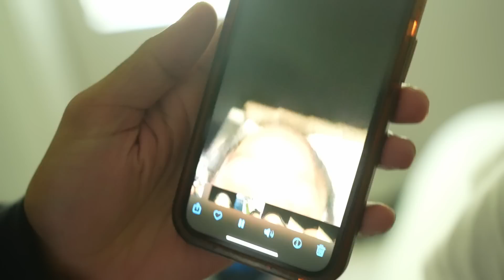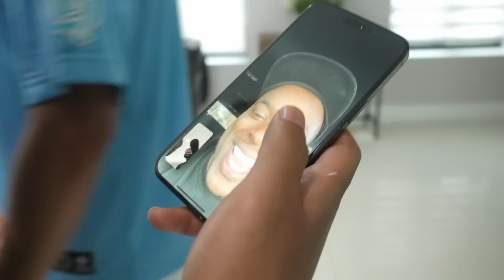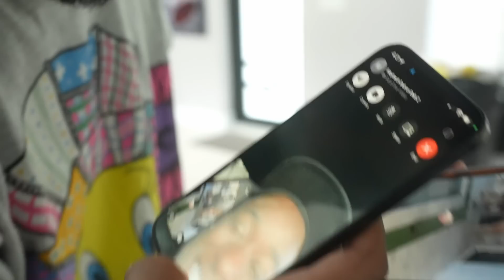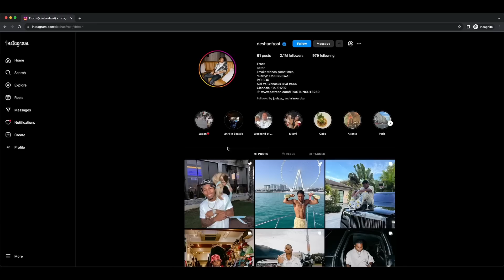What Happens In Miami Stays In Miami!! (Age Restricted)